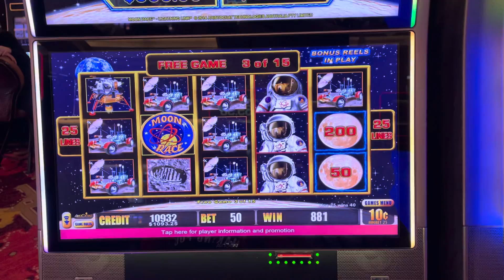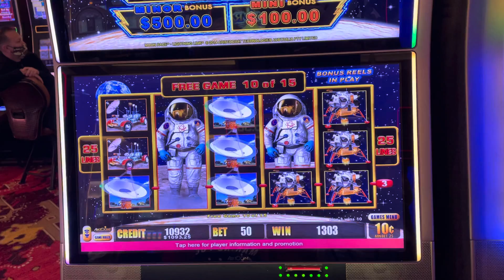Moon Race Bonus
Moonrace # Hardrock